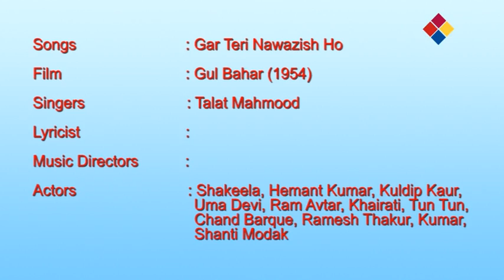Agar Teri Nawazish Ho Jaaye / Gul Bahar 1954 / Talat Mahmood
Lyrics of Agar Teri Nawazish Ho Jaaye - अगर तेरी नवाजिश हो जाए
agar teri nawazish ho jaaye
agar tera ishara ho jaaye
har mauj sahara de jaaye
tufan kinara ho jaaye

tum hamse jafaye karte ho
or hum ye duaye dete hai
jo hal hamara hai
ek din wo hal tumhara hoga

hum ishq ke maare dunia me
itni si tamanna rakhte hai
daman jo tumhara hath aaye
jina ka sahara ho jaaye

parda jo hata do chehre se
veerane gulista ban jaaye
jalwa jo dikha do to roshan
kismat ka sitara ho jaaye